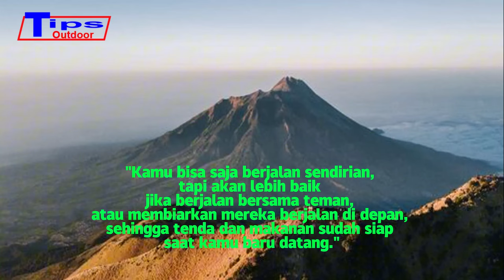Tips Camping Berdua Sama Pacar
Tips camping berdua sama pacar. Kalau sahabat alam punya pasangan yang tidak menyukai kegiatan alam bebas tapi ingin mengajak dia buat camping, sahabat alam tonton video ini, simak dan terapkan. 5 tips buat pasanganmu menikmati camping meskipun dia bukan tipe yang menyukai kegiatan alam bebas.

Thumbnail Models :

Audio :
- Jingle Punks - Atlanta
- As You Were - Track Tribe